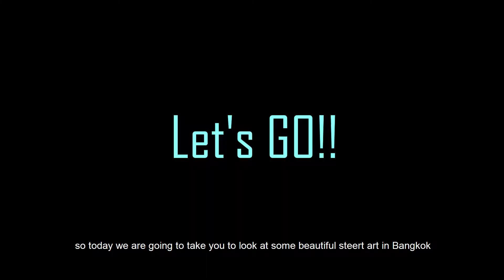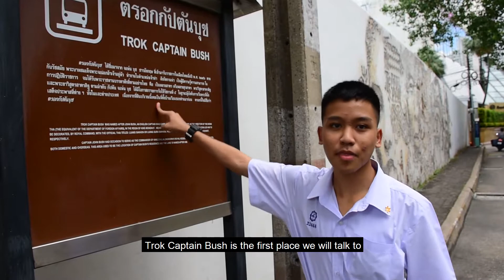English Major M4 Vlog - Top Street Art in Bangkok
English Major M4 Vlog

*The Video Content has been made available for informational and educational purposes only and the video will not be monetized.